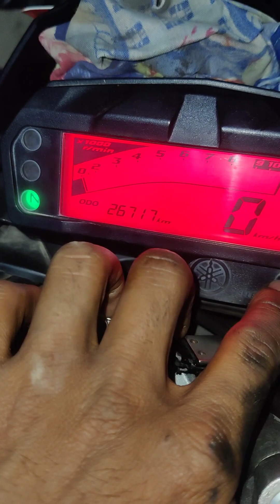April 11, 2023